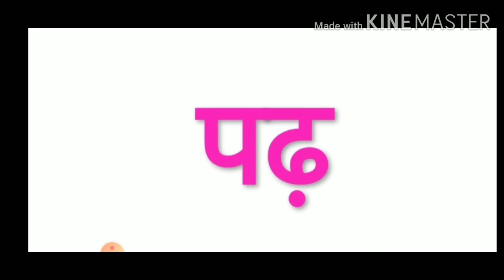sound story of व्यंजन 'ढ़'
Document from neerugupta819